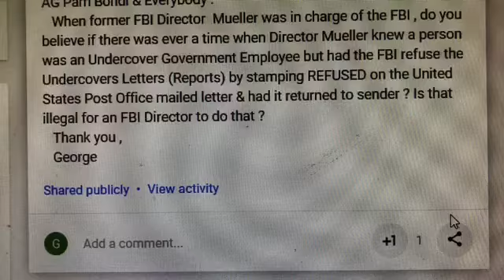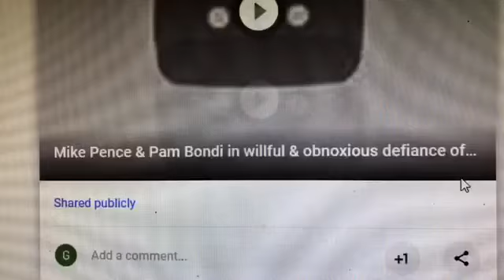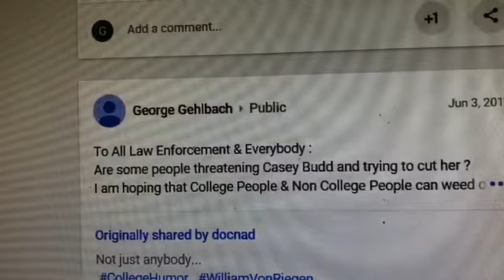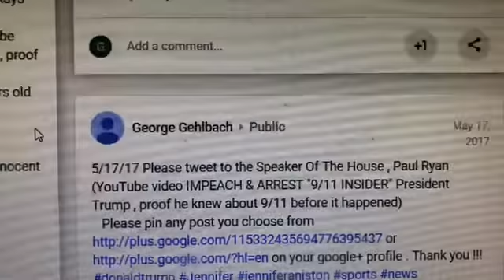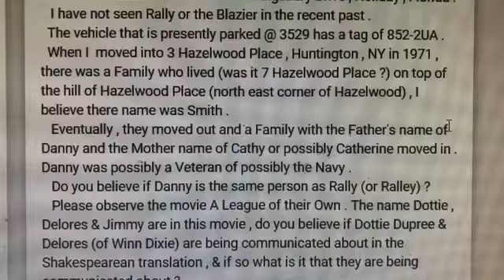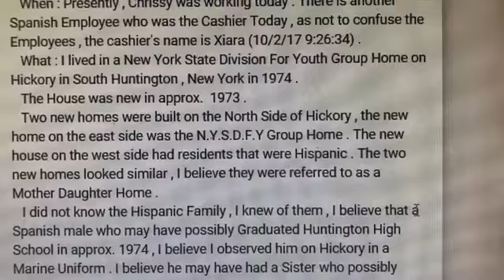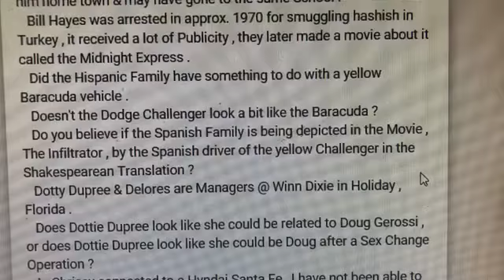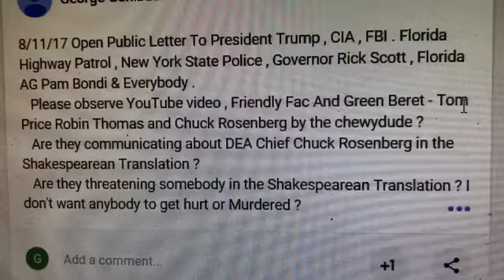Did the Drummonds go to Puerto Rico & shoot a Puerto Rican Woman ?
My Google+ Home Page Posts approx. around 11/17 , 12/17 , 5/18 , 6/17 & 1/18 . Is Tom Cickowics the same Person as Louie Enfinger .